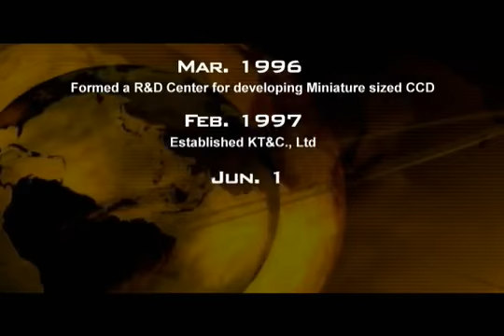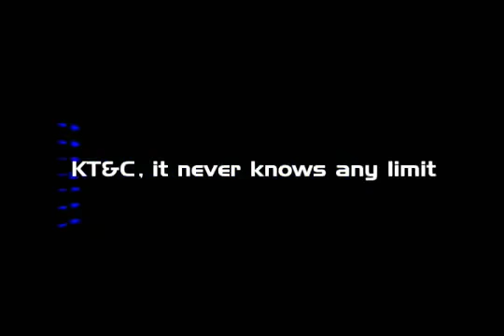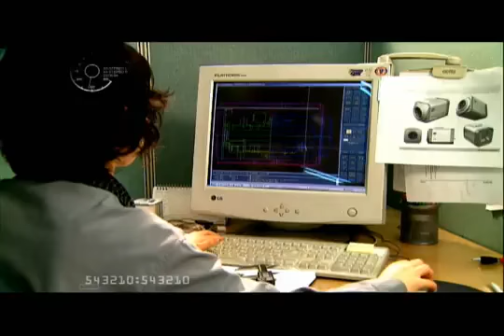KT&C Introduction.flv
Korea Technology & Communications (KT&C) was established in 1997. KT&C is a dynamically growing CCTV camera company, which has quickly become a leader in developing and manufacturing CCTV products, and utilizing the power of digital technology.

KT&C designs, manufactures, and markets CCTV products with the vision of providing highest quality with the creation of the smallest and the most advanced CCTV Equipment raging from miniature sized to the specially designed for the professional end-users at highly competitive price.